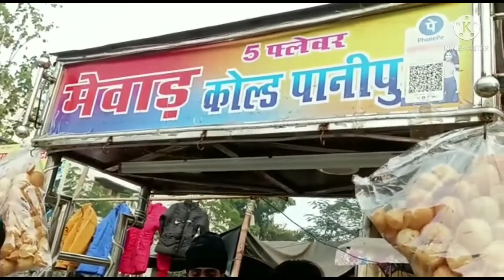Ayan cat🐈lene gya ni mila| Matar chabal ki recipe👍& subscribe please